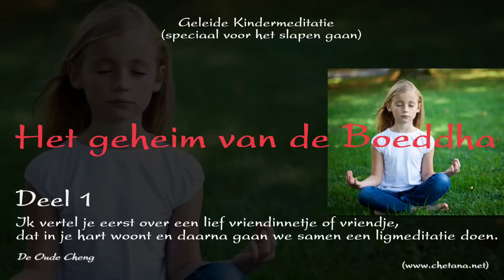Het geheim van de Boeddha (Geleide Kindermeditatie DEEL 1.)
Dag lief mensenkind. Ik ben De Oude Cheng, een vriend van de Boeddha. Ik ga jou een verhaal vertellen over een lief vriendinnetje of vriendje, dat in je hart woont en dat door de engel 'ziel' wordt genoemd. Daarna gaan we samen een ligmeditatie doen voor het slapen gaan.